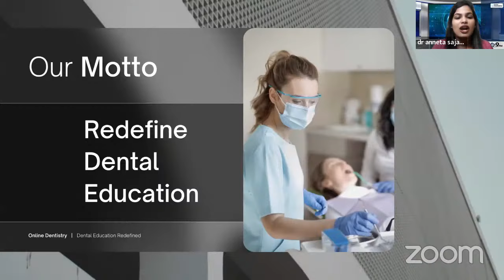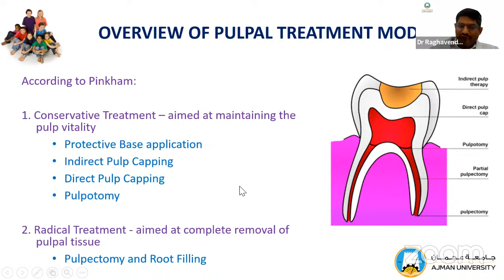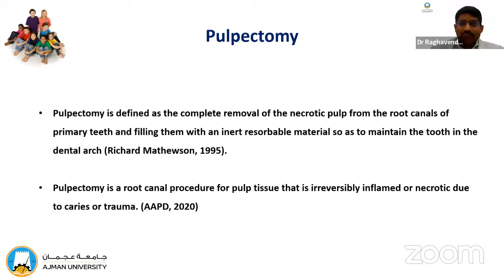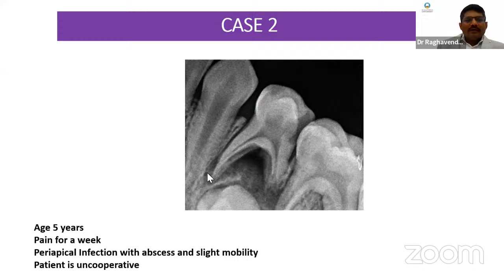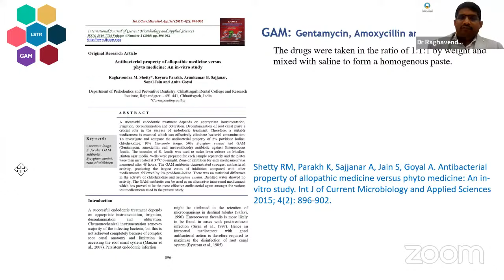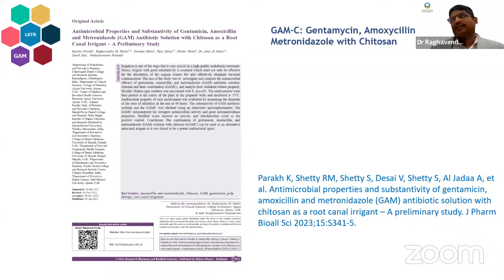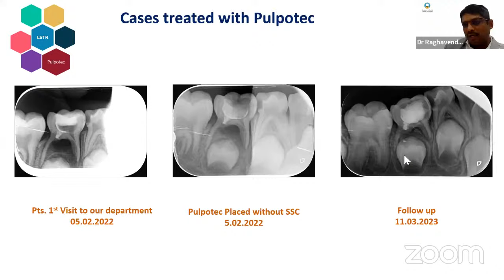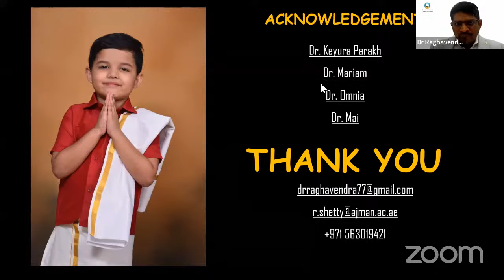Can Pulpotomy Replace Pulpectomy | Dr Raghavendra M Shetty | Online Dentistry @ 9 PM